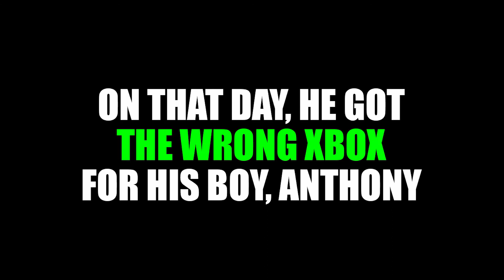Son of a Booth's Comedy Skits: I Don't Know Which Xbox To Get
Yo everyone! SOB here with his eighth funny skit: I Don't Know Which Xbox To Get! Thought it'll be a great opportunity to poke a little fun at Microsoft for giving its Xbox consoles confusing names, especially the Xbox One X and the Xbox Series X. Enjoy, like, and subscribe for more comedic content.

Voices and effects are done by me, Son of a Booth